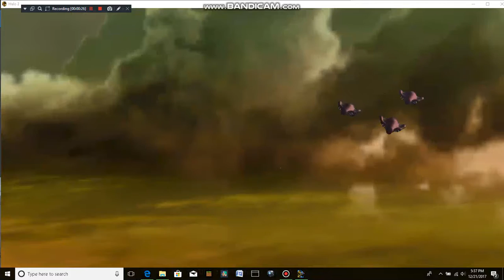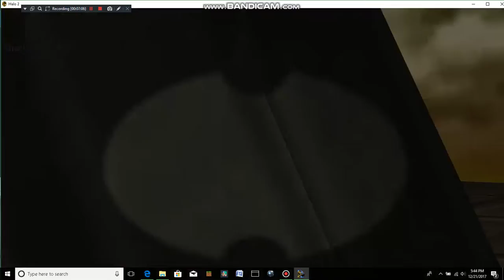Halo 2 Campaign: 10